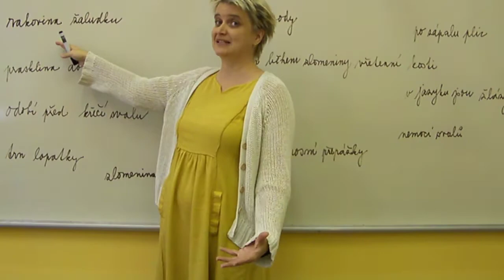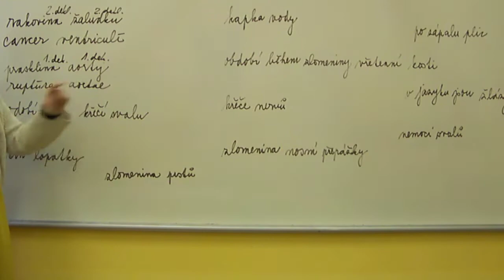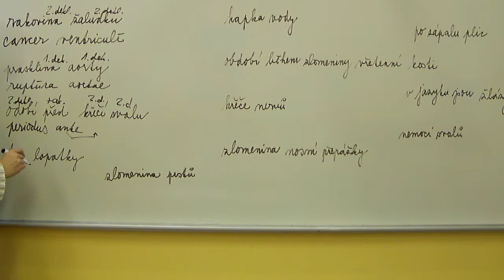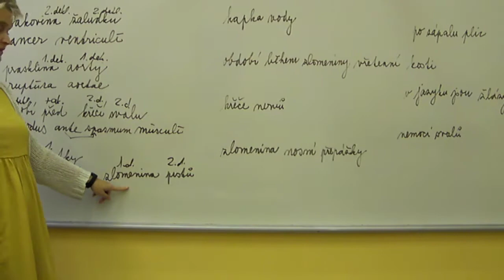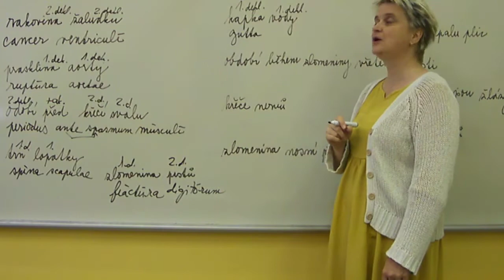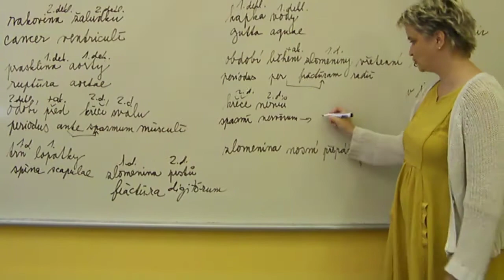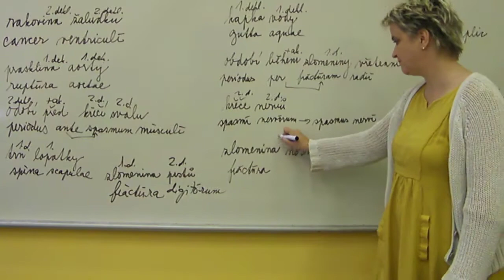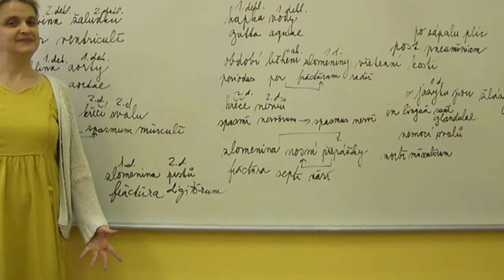Latina pro zdrávky 10 Procvičování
Procvičíme si 1. a 2. deklinaci a také předložky. Další cvičení najdete na našem webu